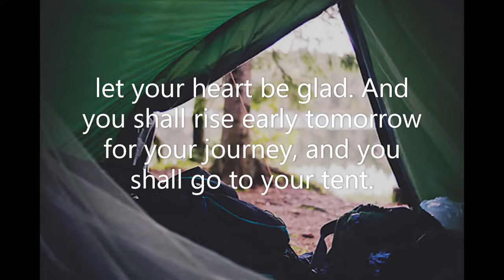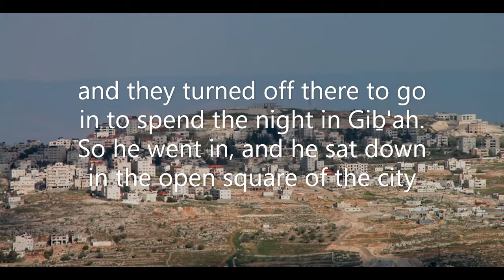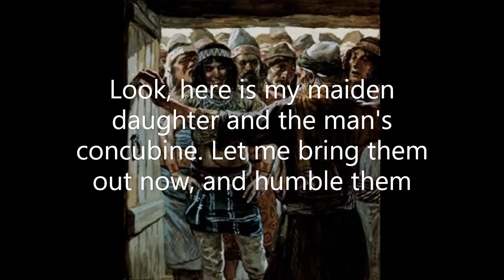Shaphat (Judge) Judges 19 HalleluYah Scriptures.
(Click show more to see) Shaphat (Judge) Judges 19  HalleluYah Scriptures.
And it came to be in those days, when there was no sovereign in Yisra'ěl, that there was a certain Lěwite sojourning on the further side of the mountains of Ephrayim. And he took for himself a concubine from Běyth Leḥem in Yahuḏah. 2 And his concubine committed whoring against him, and went away from him to her father's house at Běyth Leḥem in Yahuḏah, and was there four months. 3 And her husband arose and went after her, to speak to her heart and bring her back, having his servant and a couple of donkeys with him. And she brought him into her father's house. And the father of the young woman saw him, and he was glad to meet him. 4 And his father-in-law, the young woman's father, detained him, and he dwelt with him three days. And they ate and drank and spent the nights there. 5 And it came to be on the fourth day that they arose early in the morning. And he prepared to leave, but the young woman's father said to his son-in-law, "Refresh your heart with a piece of bread, and afterward go your way." 6 So they sat down, and the two of them ate and drank together. And the young woman's father said to the man, "Please agree to stay all night, and let your heart be glad." 7 And when the man arose to go, his father-in-law urged him. So he spent the night there again. 8 And he arose early in the morning on the fifth day to go. But the young woman's father said, "Please refresh your heart." So they delayed until afternoon, and both of them ate. 9 And the man arose to go, he and his concubine and his servant. But his father-in-law, the young woman's father, said to him, "See, the day is now drawing toward evening. Please spend the night. See, the day is coming to an end. Stay here, and let your heart be glad. And you shall rise early tomorrow for your journey, and you shall go to your tent." 10 But the man would not stay that night. And he arose and left, and came to a place opposite Yeḇus, that is Yerushalayim. And with him were the two saddled donkeys, and his concubine with him. 11 They were near Yeḇus, and the day was far spent. And the servant said to his master, "Come, please, and let us turn aside into this city of the Yeḇusites and spend the night in it." 12 And his master said to him, "Let us not turn aside here into a city of foreigners, who are not of the children of Yisra'ěl. But we shall pass over to Giḇ'ah." 13 And he said to his servant, "Come, let us draw near to one of these places, and spend the night in Giḇ'ah or in Ramah." 14 And they passed over and went their way. And the sun went down on them near Giḇ'ah, which belongs to Binyamin, 15 and they turned off there to go in to spend the night in Giḇ'ah. So he went in, and he sat down in the open square of the city, for no one would take them into his house to spend the night. 16 But see, an old man came in from his work in the field at evening, who also was from the mountains of Ephrayim. And he was sojourning in Giḇ'ah, where as the men of the place were Binyamites. 17 And when he lifted up his eyes, he saw the traveller in the open square of the city. And the old man said. "Where are you going, and where do you come from?" 18 And he said to him, "We are passing over from Běyth Leḥem in Yahuḏah to the other side of the mountains of Ephrayim. I am from there, and I went to Běyth Leḥem in Yahuḏah, and I am going to the House of YHWH. But there is no one taking me into his house, 19 yet there is both straw and fodder for our donkeys, and bread and wine for myself, and for your female servant, and for the young man who is with your servant; there is no lack of any matter." 20 And the old man said, "Peace be with you! However, let all your needs be on me, only do not spend the night in the open square." 21 And he brought him into his house, and gave fodder to the donkeys. And they washed their feet, and ate and drank.